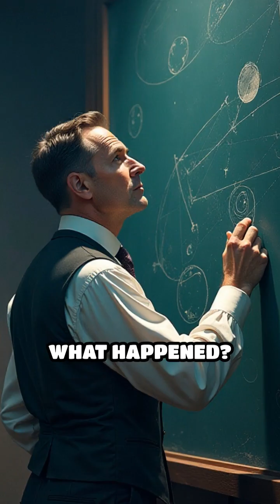The Tunguska Event : Did a Meteor, Alien, or Secret Weapon Do This?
Explore the Tunguska Event—history's largest airburst! What caused this massive explosion in 1908?